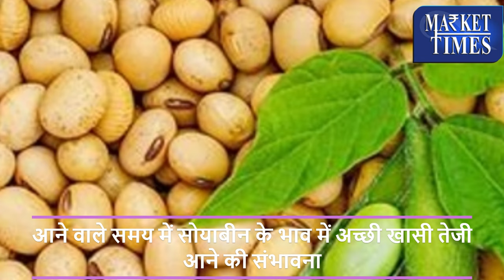सोयाबीन के भाव को लेकर बड़ी खबर- भारत में सोयाबीन के भाव पर क्या पड़ेगा असर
Alasande Gram
Almond(Badam)
Ambada Seed
Amla(Nelli Kai)
Apricot(Jardalu/Khumani)
Arecanut(Betelnut/Supari)
Avare Dal
Bajra(Pearl Millet/Cumbu)
Banana - Green
Barley (Jau)
Bay leaf (Tejpatta)
Beaten Rice
Bengal Gram Dal (Chana Dal)
Bengal Gram(Gram)
Ber(Zizyphus/Borehannu)
Betal Leaves
Bhindi(Ladies Finger)
Big Gram
Bitter gourd
Black pepper
Bottle gourd
Broken Rice
Broomstick(Flower Broom)
Bunch Beans
Camel Hair
Cashew Kernnel
Castor Oil
Castor Seed
Chapparad Avare
Chennangi (Whole)
Chennangi Dal
Chikoos(Sapota)
Chili Red
Chilly Capsicum
Chow Chow
Chrysanthemum(Loose)
Cinamon(Dalchini)
Cluster beans
Coconut Oil
Coconut Seed
Coriander(Leaves)
Corriander seed
Cotton Seed
Cowpea (Lobia/Karamani)
Cowpea(Veg)
Cucumbar(Kheera)
Cummin Seed(Jeera)
Custard Apple (Sharifa)
Daila(Chandni)
Dal (Avare)
Dry Chillies
Dry Fodder
Dry Grapes
Duster Beans
Egypian Clover(Barseem)
Elephant Yam (Suran)
Field Pea
Fig(Anjura/Anjeer)
Flower Broom
Foxtail Millet(Navane)
French Beans (Frasbean)
Galgal(Lemon)
Gingelly Oil
Ginger(Dry)
Ginger(Green)
Gladiolus Bulb
Gladiolus Cut Flower
Goat Hair
Gram Raw(Chholia)
Green Avare (W)
Green Chilli
Green Fodder
Green Peas
Groundnut (Split)
Groundnut pods (raw)
Guar Seed(Cluster Beans Seed)
Gur(Jaggery)
He Buffalo
Hippe Seed
Honge seed
Hybrid Cumbu
Indian Beans (Seam)
Indian Colza(Sarson)
Isabgul (Psyllium)
Jack Fruit
Jowar(Sorghum)
Jute Seed
Kabuli Chana(Chickpeas-White)
Karbuja(Musk Melon)
Kartali (Kantola)
Kharif Mash
Knool Khol
Kodo Millet(Varagu)
Kulthi(Horse Gram)
Ladies Finger
Lak(Teora)
Leafy Vegetable
Lentil(Masur)
Little gourd (Kundru)
Long Melon(Kakri)
Lotus Sticks
Mahua Seed(Hippe seed)
Maida Atta
Mango (Raw-Ripe)
Marigold(Calcutta)
Marigold(loose)
Masur Dal
Methi Seeds
Methi(Leaves)
Mint(Pudina)
Moath Dal
Mousambi(Sweet Lime)
Mustard Oil
Myrobolan(Harad)
Nearle Hannu
Neem Seed
Nelli Kai
Niger Seed (Ramtil)
Onion Green
Other Pulses
Paddy(Dhan)
Papaya (Raw)